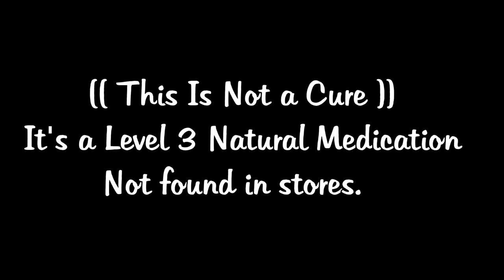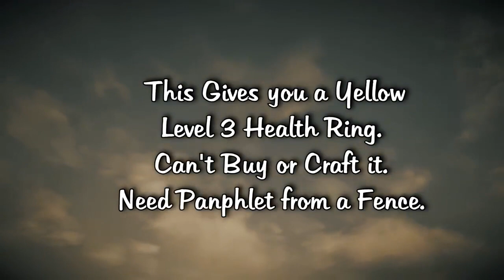🕹Red Dead Redemption 2 - The Cure for Arthur's Tuberculosis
Did you find the cure for Arhtur's tuberculosis on Red Dead Redemtion 2? Guess what...there is no cure!
BUT there is strong medication that can be crafted using a special health Cure Pamphlet. Check out the video!